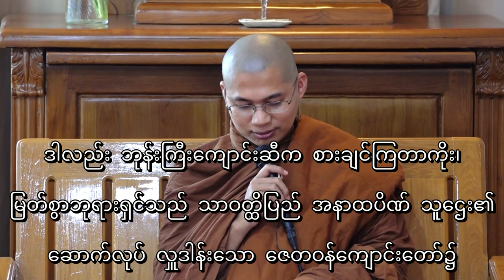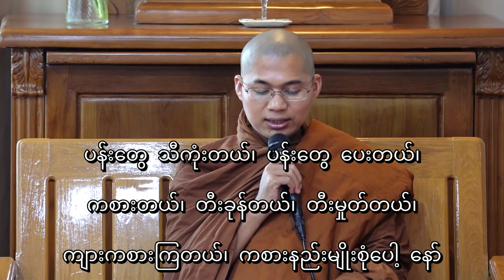ဘုန်းကြီးက ဒကာ ဒကာမတို့အား ပန်း၊ သစ်သီး၊ ဆေး ပေးခြင်း နှင့် ပတ်သက်သော ဝိနည်းစည်းကမ်းများ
ဆရာတော်အရှင် အဘယာလင်္ကာရ(မဟာဝိဟာရ ကျောင်းတိုက်)မှ  ဟောကြားသင်ပြထားပါတယ်။
Lecture from Ashin Abhayalankara